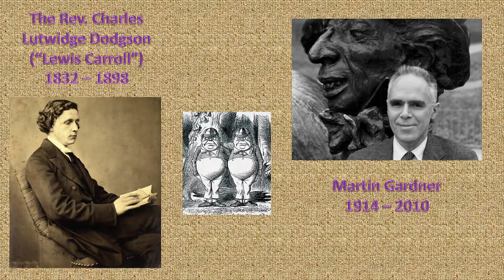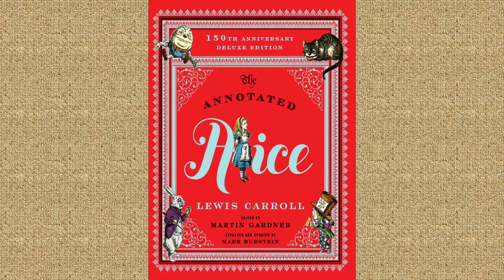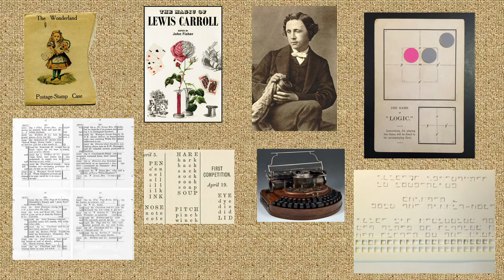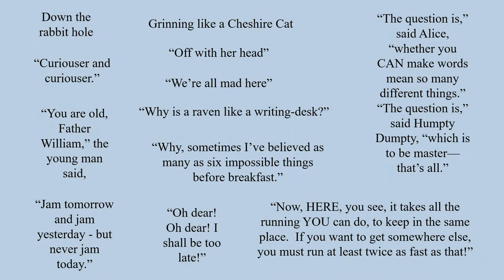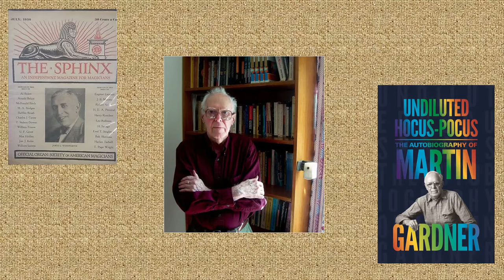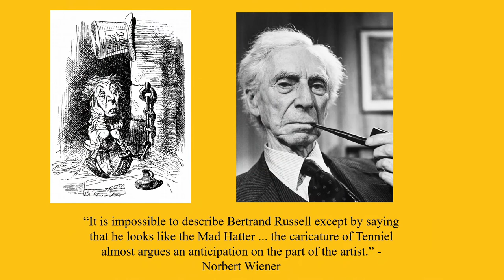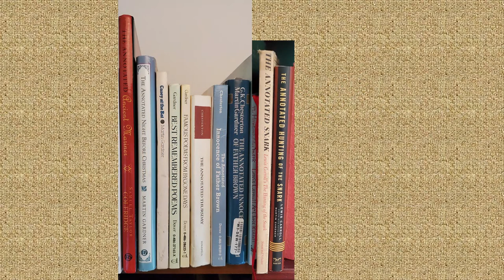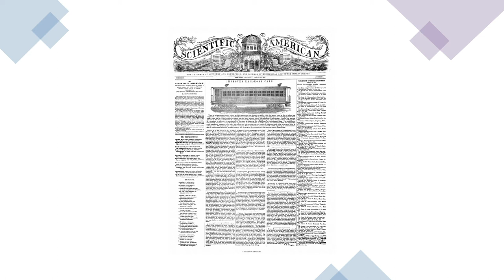Mark Burstein - Martin & Lewis, or The Gardener's Carol - G4G14 Preview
Mark Burstein, a plenary (featured) speaker at the forthcoming G4G14, introduces himself, Lewis Carroll, Martin Gardner, and their nexus in “The Annotated Alice” in preparation for his upcoming talk, “The Literary Englishman and ‘The Scientific American’.”